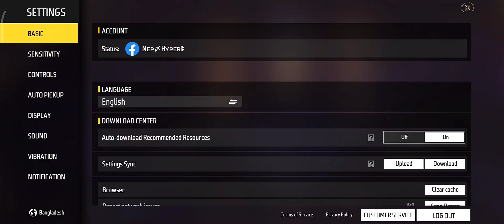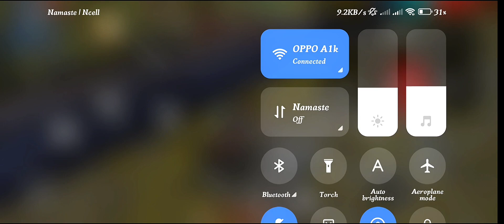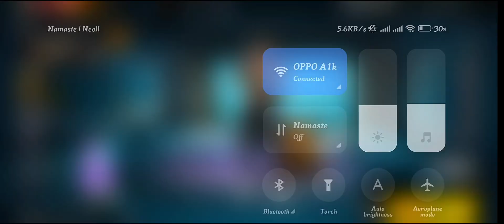📲🦇 FreeFire iQoo Z6 Lite ⚡ Full Gameplay Solo VS SOLO 🔥 Dpi 392 ⚙️ No More POCO M4 PRO 5G Max 🤐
Ff

📲 I ]

Tags ignore ⬇️

highlight ff
ff highlights
highlight free fire
highlights
iphone 14 vs iphone 14 pro max free fire
poco x3 pro ff highlights
poco x3 pro ff settings
tournament highlights
tournament ff highlights 1vs4
tournament highlights free fire
tournament highlights ff
ff headshot highlights
highlights tournament
hud iphone 14 pro max free fire max highlights
sensitivity iphone 14 pro max free fire max highlights
settings iphone 14 pro max free fire highlights
sensitivity iphone 14 pro free fire highlights
settings iphone 14 free fire highlights gameplay
2 finger custom hud free fire
3 finger best hud
3 finger custom hud free fire
3 finger gameplay free fire handcam
3 finger custom hud free fire
4 finger setting free fire
3 finger best custom hud in free fire
2 finger best custom hud free fire
free fire handcam
solo vs squad full gameplay
1 vs 4 clutch grandmaster squad
1 vs 4 clutch full gameplay
handcam free fire
4 finger settings
setting ff
setting free fire 2022
sensi 2022
1440 dpi free fire gameplay
headshot highlights free fire
1440 dpi free fire
dpi headshot free fire
ff headshot highlights
poco m4 pro free fire highlights
redmi note 10s free fire gameplay
redmi note 10t free fire gameplay
redmi note 11t free fire gameplay
best setting free fire in 2022